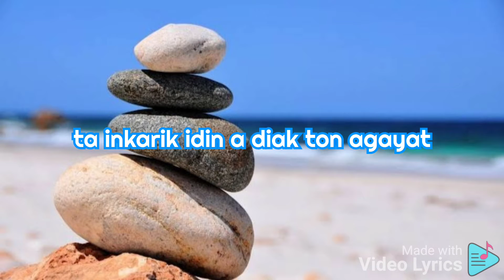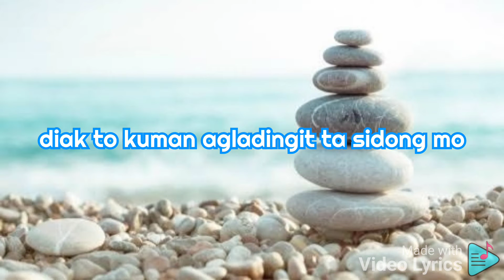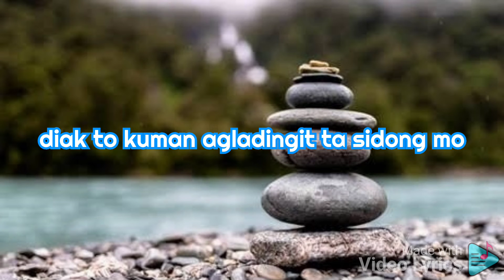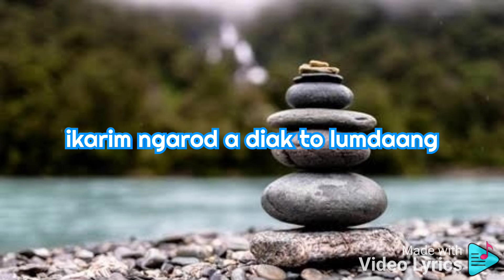IKARIM Ilocano Song with Lyrics | Jemaron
IKARIM with Lyrics Ilocano Song